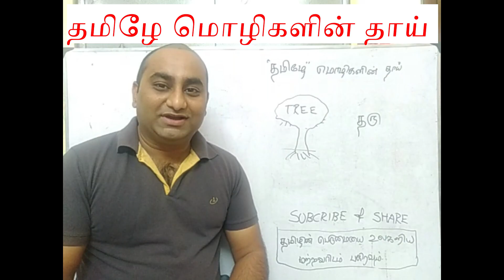Etymology of Tree I Tree - வேர்ச்சொல்லாய்வு I Tamil is the mother of languages I Sivaramkrishnan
Tree என்பது தமிழ் சொல்லே!!!

is Tree a Tamil word?